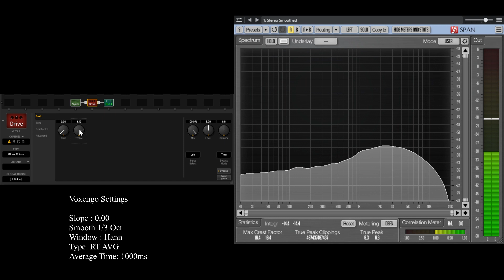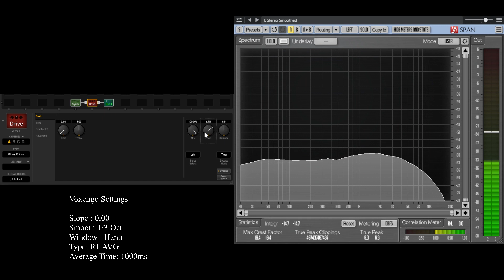Guitarists, You MUST Know This | Klon Centaur | AXE FX III Model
Did a quick screen capture of what the Klon Model does to your guitar signal In the axe fx iii by running white noise through it and viewing the frequency spectrum through voxengo span

I figure people would find this valuable so decided to share it

▶Guitar Gear
Guitar/Bass FX : AXE FX III
Guitar : Schecter Hellraiser C-1 FR S / Ibanez RG652FX
Guitar Pick: Dunlop Jazz III
Guitar Strings: D'Addario Guitar Strings
▶Video Gear
Main Camera : Panasonic LUMIX S5
Camera Lens: Panasonic LUMIX S-S50
Audio to Camera: Panasonic Professional XLR Audio Video Microphone Adaptor
Tripod: Amazon Basics 60-Inch Lightweight Tripod
Teleprompter: Parrot Teleprompter 2 Portable
▶ Lighting
Main Light: Godox Sl-60W
Softbox: Neewer Photo Studio 24 inches
Back / Fill Light: Neewer 660 RGB
▶Studio Gear
Audio Interface
Headphones: AKG K702
Microphone: Shure SM7b
Microphone Arm: Rode PSA-1
Studio Monitors: JBL LSR 305 MK II
Speaker Stands: Gator Frameworks Desktop Clamp-On Studio Monitor and Speaker Stand
XLR Cable: Amazon Basics XLR Male to Female Microphone Cable